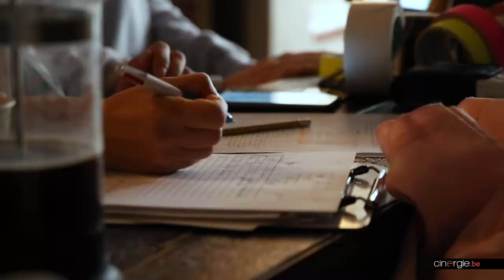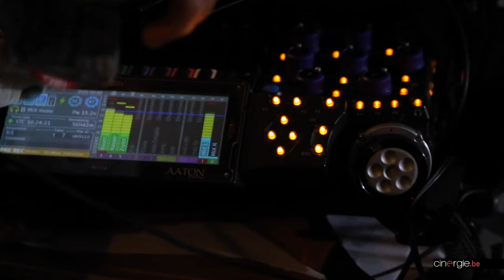Sur le tournage de "The Vape Nation" de Julian Bordeau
Un délire de potes
Une idée de film peut surgir n’importe où, n’importe quand et n’importe comment, par exemple, un soir de délire, entre copains. Celle de Vape Nation en est la preuve. En pleine soirée d’ouverture d’une boîte de production, Julian Bordeau, réalisateur, et son copain Anton Kouzemin, comédien, s’amusent à inventer l’histoire la plus improbable qui puisse exister et à la proposer autour d’eux. À côté des refus amusés, ils reçoivent un retour intéressé. Le pitch de départ : « Une armée de vapoteuses venues de l’espace envahit la terre et prend le contrôle des gens par la fumée ». Et comme les bonnes blagues sont celles auxquelles on croit, Julian écrit un scénario, une sorte d’hommage au cinéma de série B, voire de son parent pauvre, la série Z.